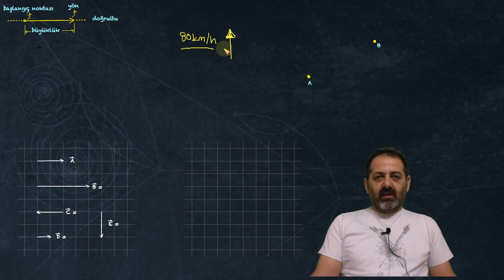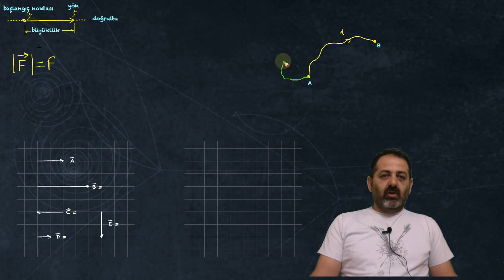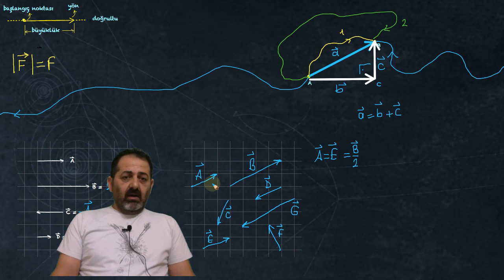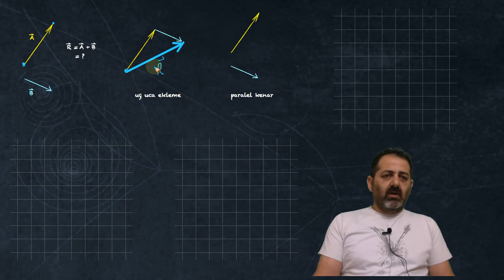Vektörler-1 (Vektörlerin toplanması, uç uca ekleme, paralel kenar yöntemi)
Vektörler, eşit vektör, zıt vektör, paralel kenar yöntemi, uç uca ekleme yöntemi, bileşenlerine